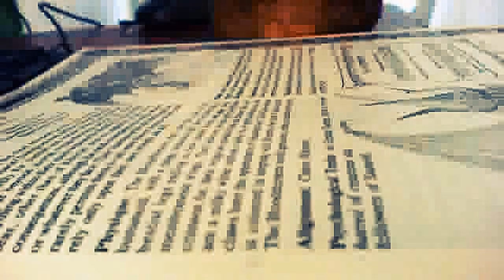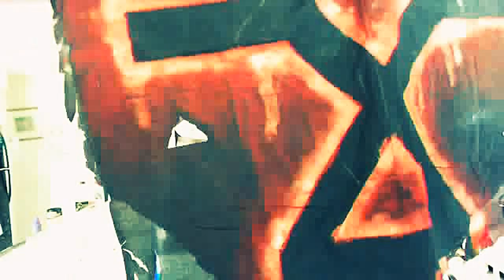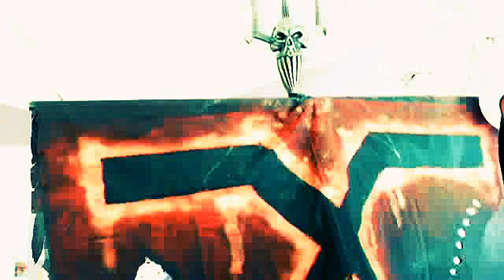Chaos Then, Chaos Now, Chaos Forever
Looking forward to rolling dice with David Nordquist, Kid Chaos. We are getting ready to work together on the epic fantasy film The Rangers. The plan is to have a series of battles while we are filming and see who is the true Lord of Chaos. The Rangers is in its last two days of fundraising on Kickstarter.com go check it out and make sure Dave gets to come down and fight